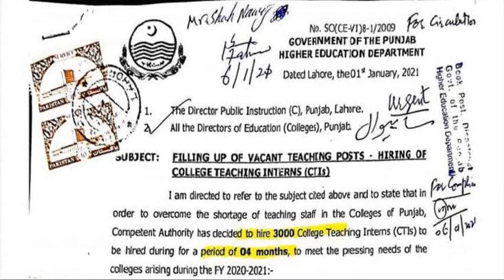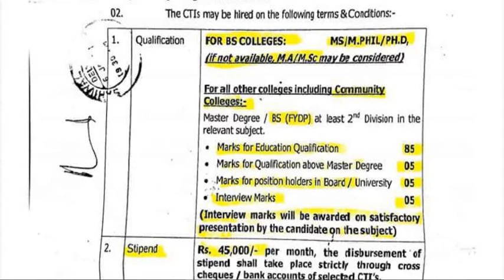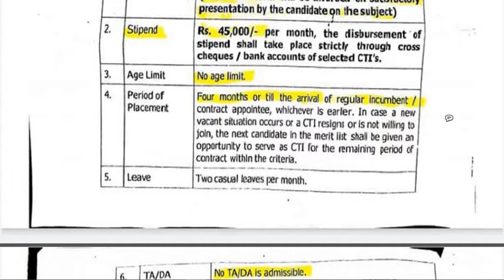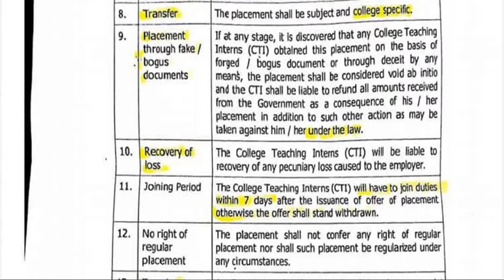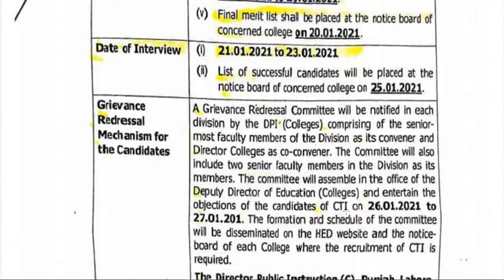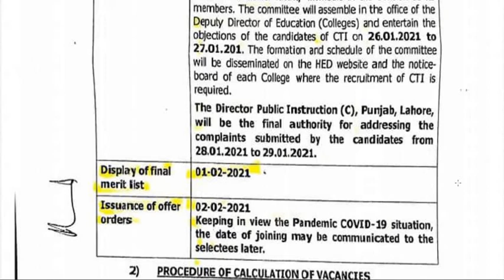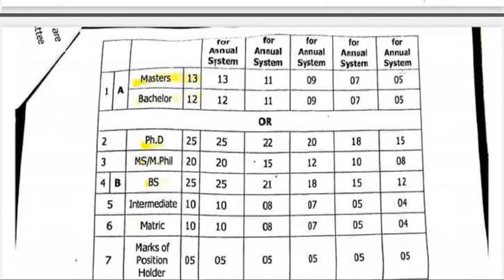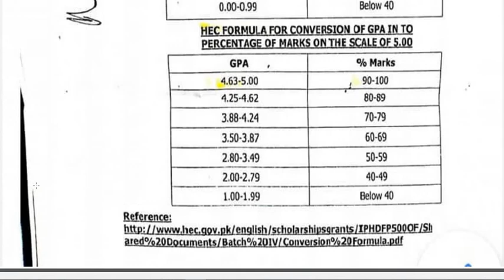CTI Jobs 2021 Punjab Government Notification | Educator Jobs 2021| College Teaching Interns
Video includes complete details about CTI Jobs 2021 and Notification Issued by Government of Punjab Higher Education Department.
Punjab Higher Education Department